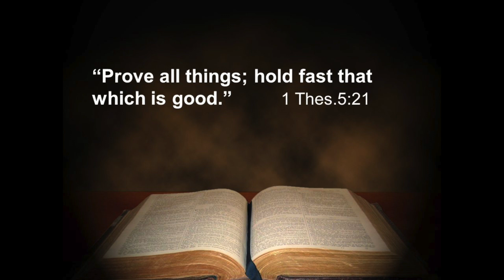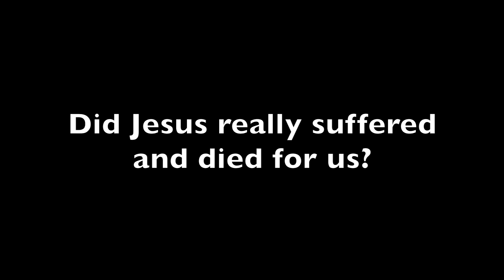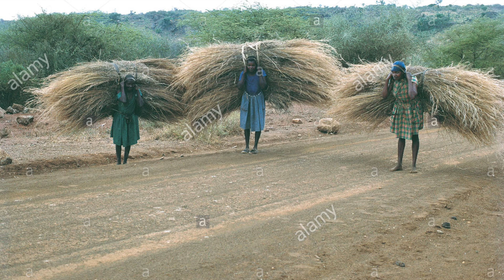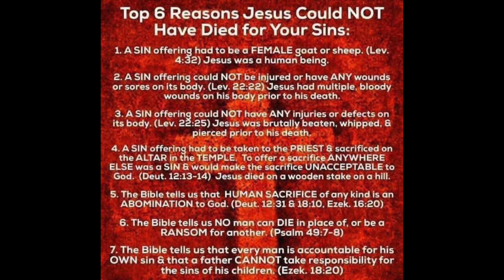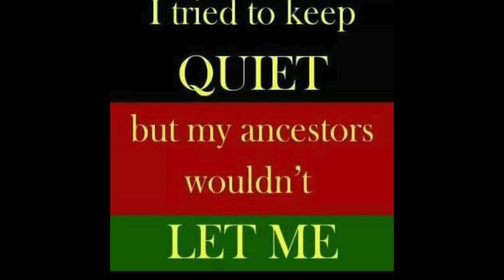Did Jesus REALLY Die for Us?... Challenging the Lie of the Crucifixion